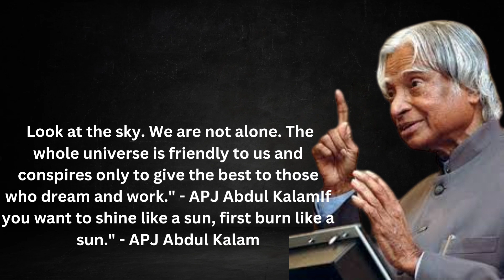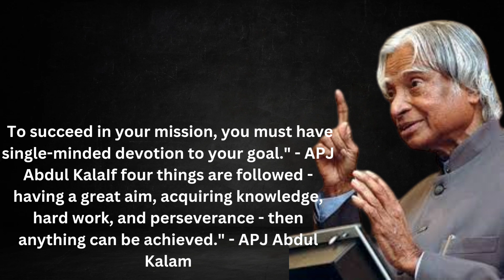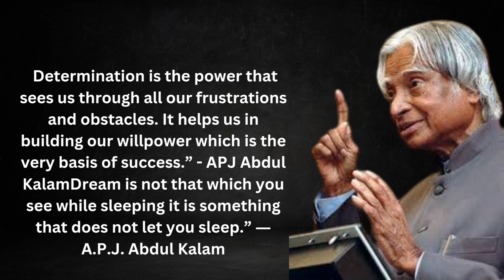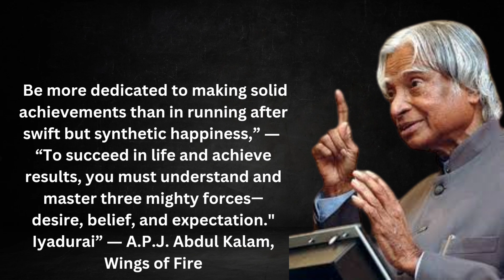Inspirational Quotes by APJ Abdul Kalam | Ignite Your Potential"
In this video, we bring you a compilation of powerful and thought-provoking quotes by the visionary scientist, educator, and former President of India, APJ Abdul Kalam. Known as the "Missile Man of India," Dr. Kalam inspired millions with his extraordinary journey from humble beginnings to becoming a prominent figure in the field of science and technology.

Join us as we delve into the wisdom of APJ Abdul Kalam and explore his motivational quotes that can ignite your potential and help you achieve greatness in various aspects of life. His words encompass a wide range of topics, including education, leadership, perseverance, dreams, and the pursuit of excellence.

Through his quotes, Dr. Kalam emphasizes the importance of education and encourages individuals to continuously learn and acquire knowledge. He believes in the power of dreams and urges us to dream big, for dreams have the ability to shape our destinies. With his firm belief in hard work and dedication, he inspires us to overcome challenges and never give up on our aspirations.

Each quote is accompanied by captivating visuals and engaging animations, creating an immersive experience that resonates with Dr. Kalam's teachings. Whether you are a student, professional, or simply seeking motivation, this video is a must-watch for anyone who aspires to make a difference in their lives and the world.

Remember, "Dream, dream, dream. Dreams transform into thoughts, and thoughts result in action."

Get ready to unlock your potential and embark on a transformative journey with the inspirational quotes of APJ Abdul Kalam. Let's make a positive impact together!